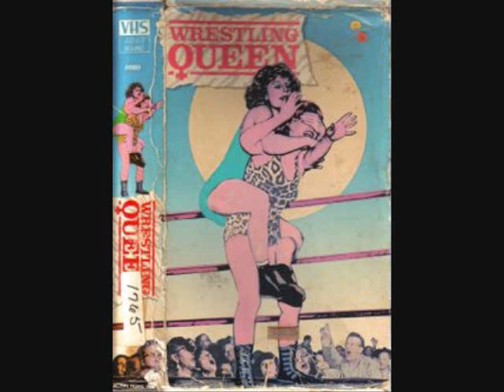Vivian Vachon on JTGMtv